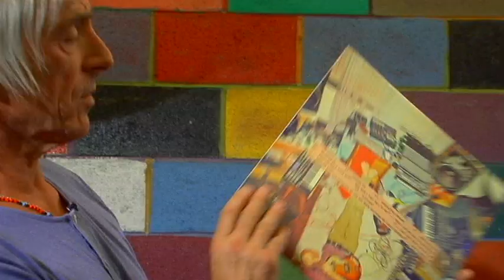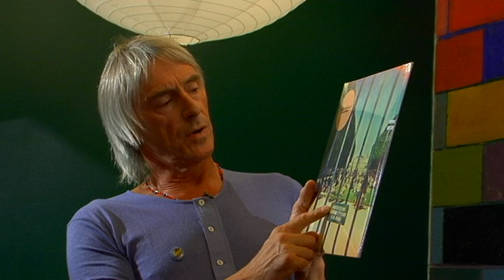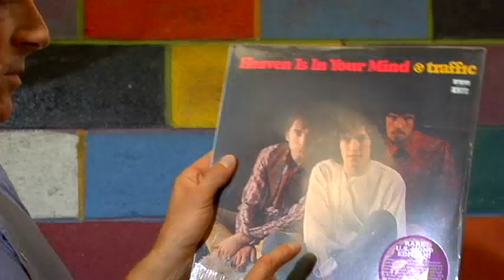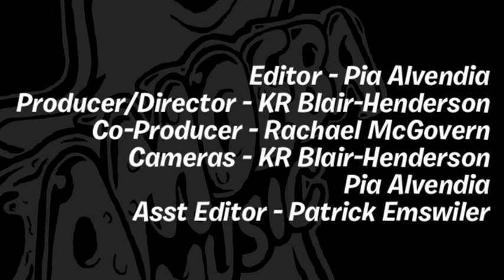Paul Weller - What's In My Bag?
Paul Weller, singer, songwriter, guitarist and founding member of The Jam and Style Council, goes shopping at Amoeba Music in Hollywood.

Check out his picks:
Tropicalia:A Brazilian Revolution in Sound - Tropicalia:A Brazilian Revolution in Sound (CD)